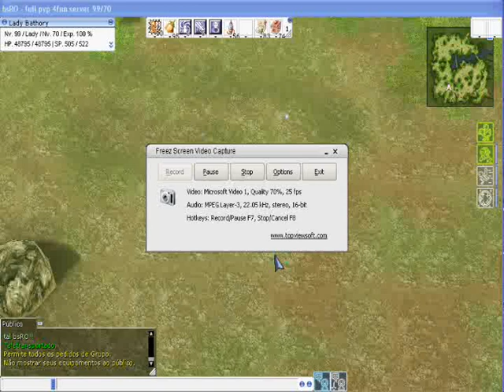ragnarok - BsRo - lord vs orc lord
musica - necrophagist - stabwound